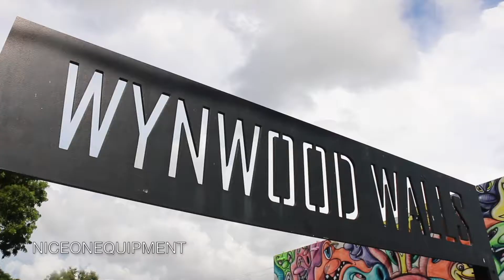Wynwood Walls Miami, FL 2018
Wynwood Walls Behind The Scenes 2018